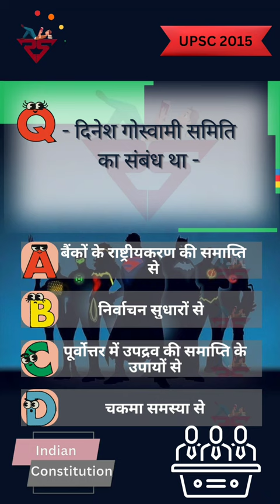Dinesh Goswami ....?? 🕵️🗳️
Indian Polity MCQ
indian Polity for upsc prelims.
indian constitution at work class 11.
ncert books for upsc prelims.
ncert books.
upsc prelims question paper.
upsc previous year question papers.